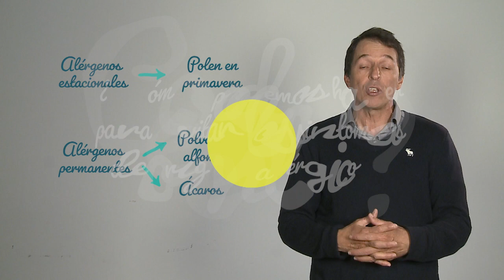Mi hijo es alérgico.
El Dr Martin Gruenberg, médico pediatra de la Sociedad Argentina de Pediatría e International Member de la American Academy of Pediatrics, te cuenta que es la alergia